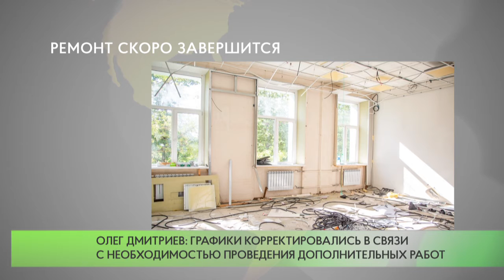Ремонт скоро завершится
В Одинцовском городском округе ведётся одновременная реконструкция трёх образовательных учреждений.